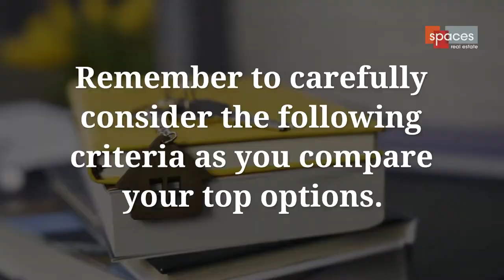What To Consider When Comparing Real Estate Agents In Boulder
With a vibrant culture and close proximity to the mountains, Boulder is an idyllic city to live in. This quaint Colorado community is just a short drive from Denver and it has plenty to offer its residents. When you put it all together, it’s easy to see why real estate in Boulder is in such high demand. Whether you’re looking to buy a home or sell a home in Boulder, you’ll need the help of a real estate professional to land the real estate transaction you’re looking for. However, there are plenty of diverse real estate agents in Boulder, so it’s not always easy to know which one is right for you.

To find the right realtor for your real estate needs, you’ll need to do some in-depth research on your options. There are a handful of crucial considerations that you should keep in mind as you investigate various realtors and meet with them one-on-one for interviews. Remember to carefully consider the following criteria as you compare your top options.

Contact the Grant Muller Group today to speak with one of our real estate agents in Boulder.